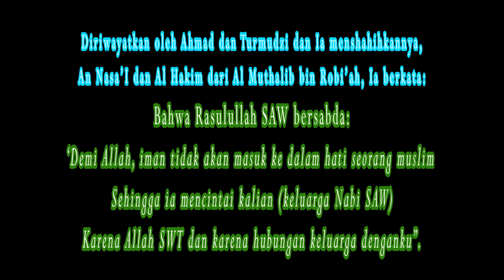TAK AKAN PERNAH TAHU BERHARGA NYA SEHAT ITU KECUALI ORANG-ORANG YANG SAKIT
Karena Sehat itu mahal, maka kita patut harus selalu bersyukur dengan keadaan yang tuhan berikan kepada kita.

CP/ WA Bang Man Mahdaly: 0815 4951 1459